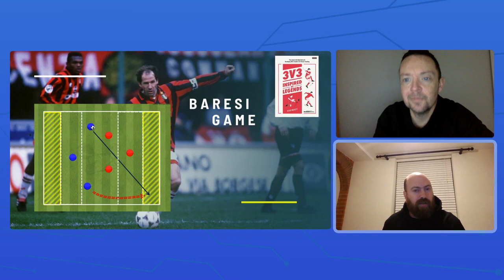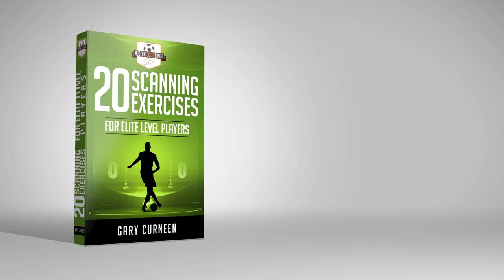Fun & Tactical 3v3 Youth Games with Peter Prickett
Listen to full interview on MSC Podcast coming soon!!